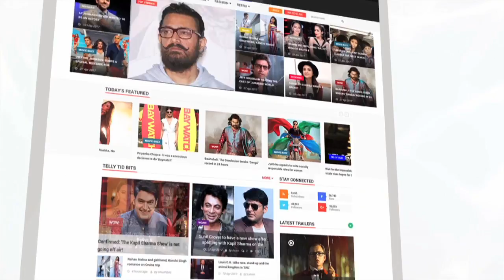Ajay Devgn's Funny Comment On Playing Prank On Sets | LehrenTV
Ajay Devgn is known for as a king of prank and when he was asked about how he plans the prank, here is what he replied.